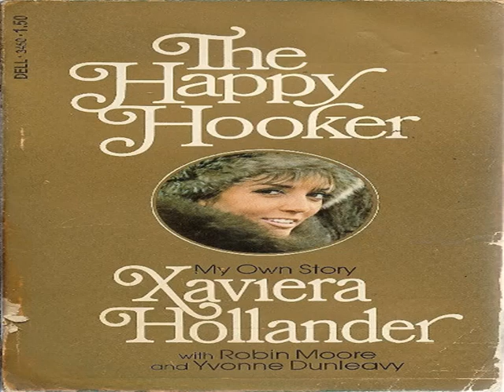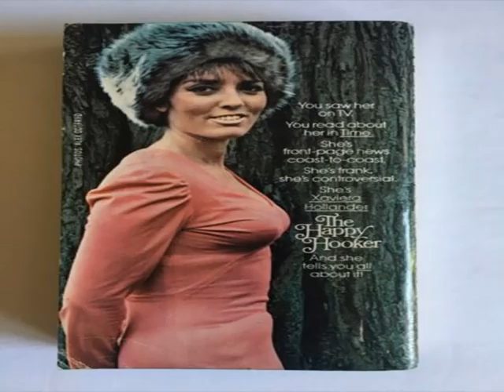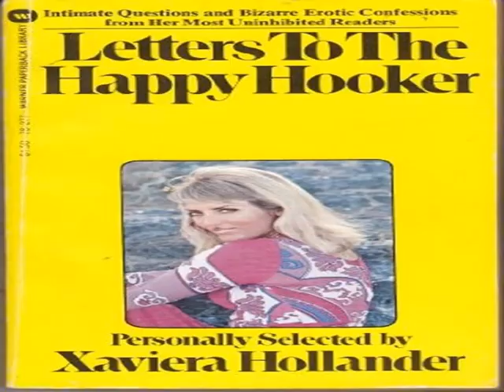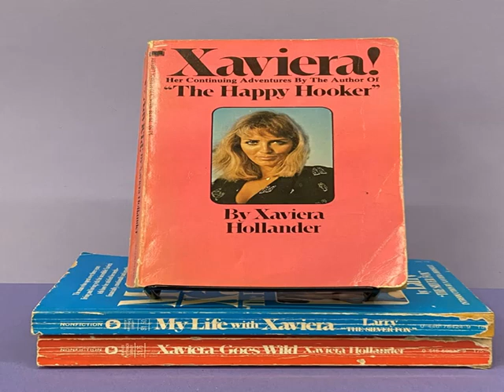The Happy Hooker aka Xaviera Hollander & Documentarian Robert Dunlap Interviewed! Madame X Speaks!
Join us as we chat with our guests Xaviera Hollander (aka The Happy Hooker, aka Madame X) and documentarian Robert Dunlap! Xaviera and Robert joined us during CRAGG Live on February 12th, 2011 to share some incredible stories, naughty tidbits & discuss helping to usher in the sexual revolution!

CRAGG LIVE is a lively 3 hour talk radio show hosted by Terry and Tiffany DuFoe LIVE from an old abandoned Drive-In Movie theater with Wicked Kitty, Fritz, Imhotep & Hermey the studio cats... and CRAGG The Gargoyle. We play retro pop culture, drive-in movie, classic TV and old radio audio along with LIVE on the air celebrity interviews from the world of movies, TV, music, print, internet and a few odd balls thrown in for good measure. We air Saturdays 6:00​​​​​​​-9:00 pm PST.  which is a 24/7 free internet radio network of old time radio, music, movie trailers, old nostalgic commercials, snack bar audio, AND much more!